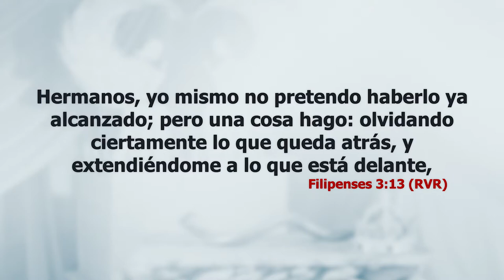Manténgase a la Expectativa - Pastor Guido Inojosa